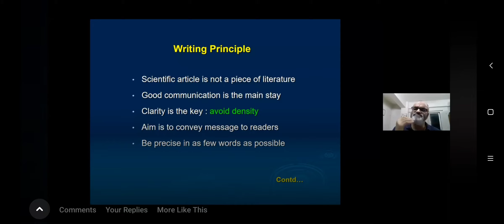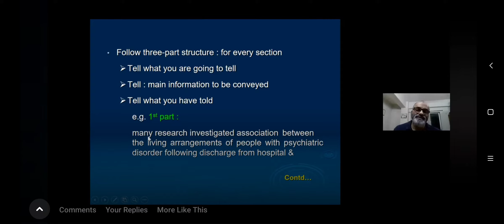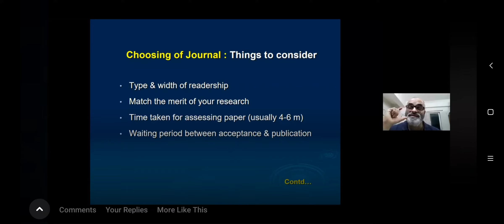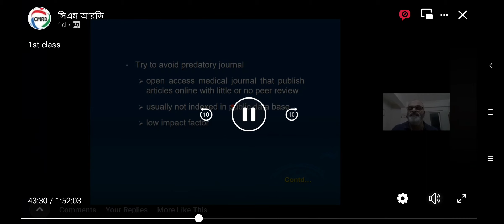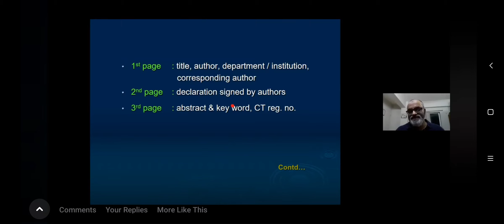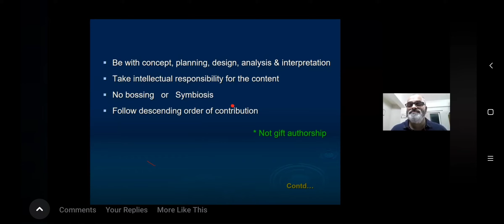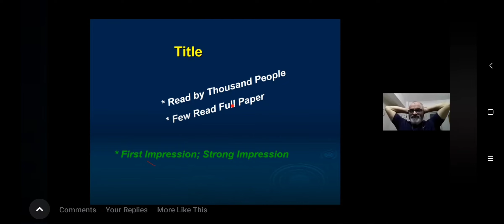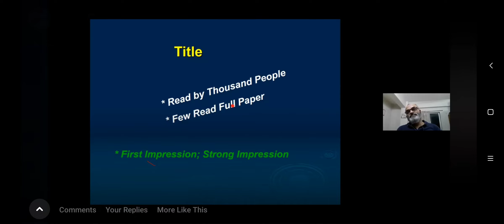How will you transfer your thesis into a Publishable article.. Prof. Md. Mozammel hoque sir..(1)